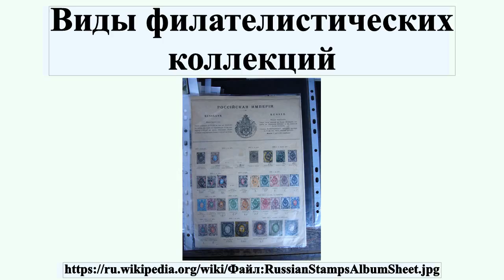Виды филателистических коллекций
Ви́ды филателисти́ческих колле́кций — подразделы коллекционирования знаков почтовой оплаты, определяемые поставленной целью и собираемым филателистическим материалом.Филателистические коллекции помещают в альбомы и кляссеры и экспонируют на филателистических выставках.